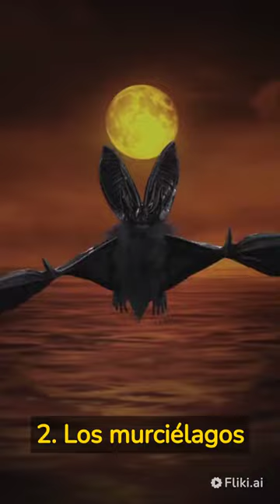10 secretos sorprendentes sobre la vida nocturna de los animales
¡Bienvenidos a Secretos de la Fauna! En este video, descubriremos los 10 secretos más sorprendentes sobre la vida nocturna de los animales. Desde el misterioso comportamiento de los búhos hasta la estrategia de supervivencia de los murciélagos, estos animales nunca dejan de sorprendernos. ¡Prepárate para una aventura nocturna llena de curiosidades y diversión! No te pierdas este emocionante episodio de Secretos de la Fauna. ¡Dale play y comencemos!